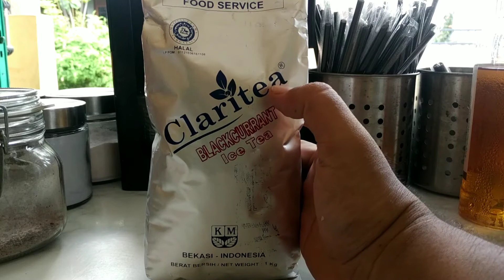Resep minuman teh Blackcurrant kekinian ( Part 1 ). Blackcurrant tea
resep minuman teh blackcurrant kekinian, haloo kali ini littlemind akan membagikan menu untuk minuman blackcurrant tea kekinian. minuman kekinian ini menggunakan bubuk blackcurrant tea dari Claritea, produk HORECA yang sudah tidak diragukan lagi kualitasnya. minuman yang sangat menyegarkan untuk kalian semua. resep teh blackcurrant ini sangat mudah untuk kalian buat dirumah maupun kalian jadikan ide jualan untuk toko kalian. blackcurrant tea recipe ini juga bisa menambah referensi tambahan untuk menu di toko kalian. nah dengan satu produk ini kita juga bisa membuat berbagai macam variasi turunan minuman dari bahan yang sama . littlemind akan membuat 3 macam minuman dengan produk bubuk blackcurrant tea. yaitu Blackcurrant Tea , Blackcurrant soda, dan Blackcurrant tea Macchiato. gimana caranya ...teteppp di littlemind yaaa guysss.